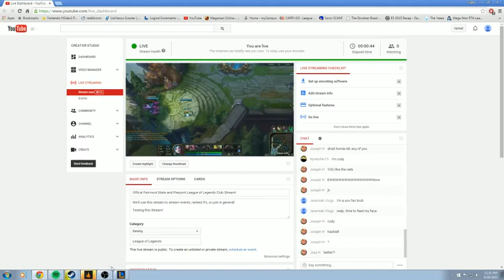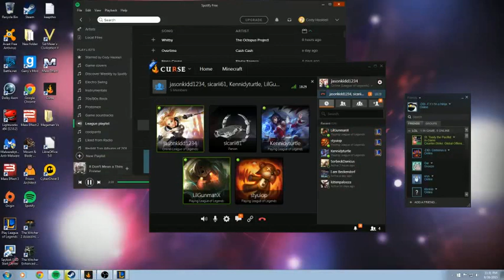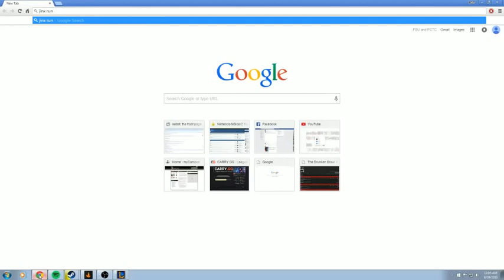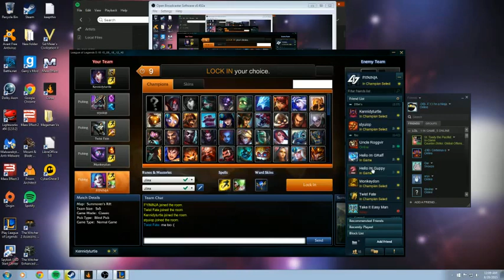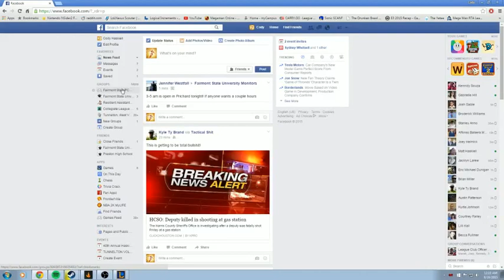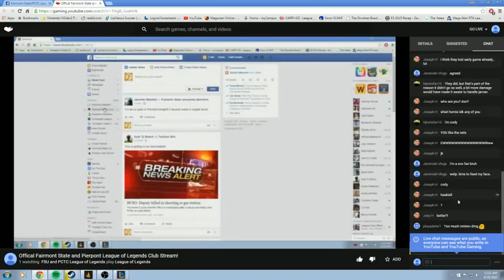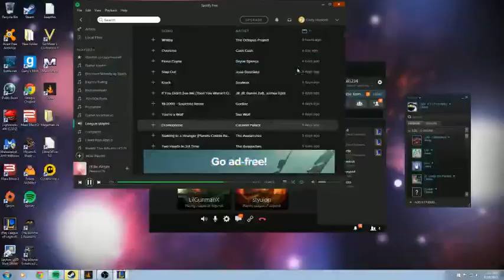Offical Fairmont State and Pierpont League of Legends Club Stream!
Testing this Stream!